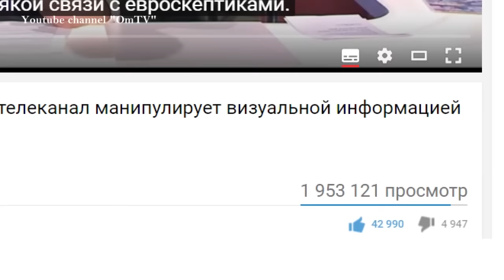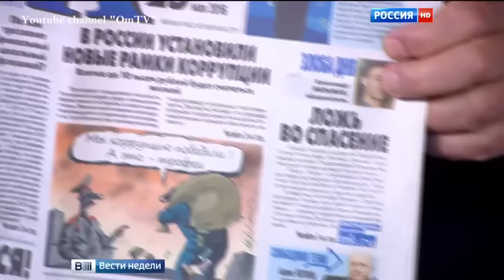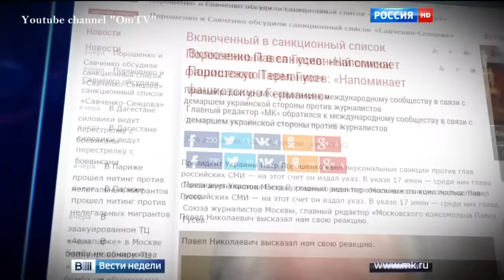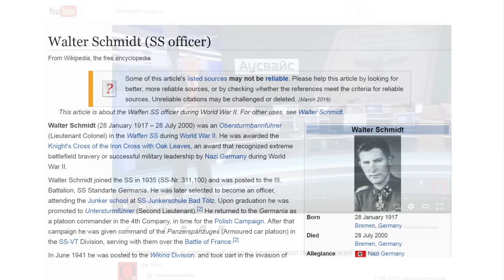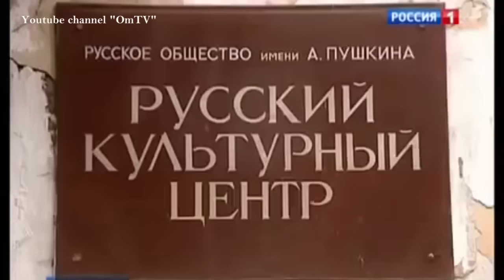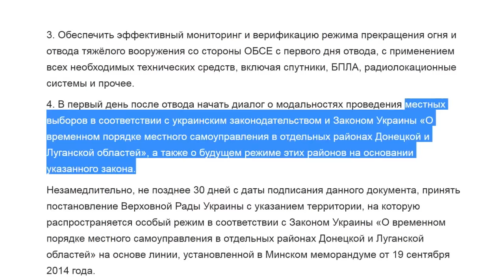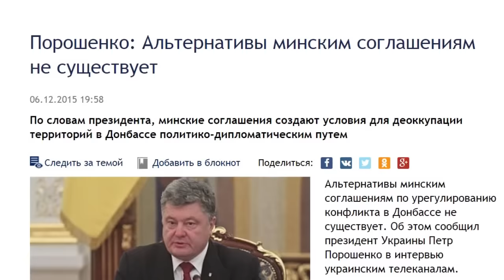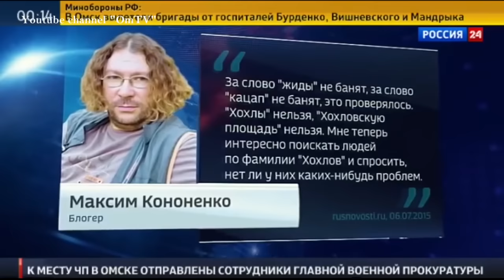Властелин вранья. "Киселевские берега".